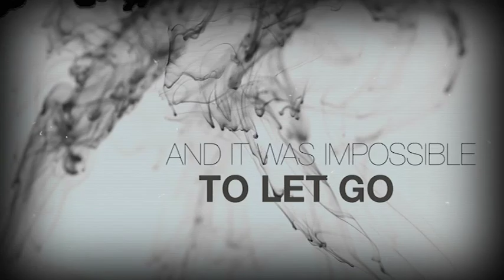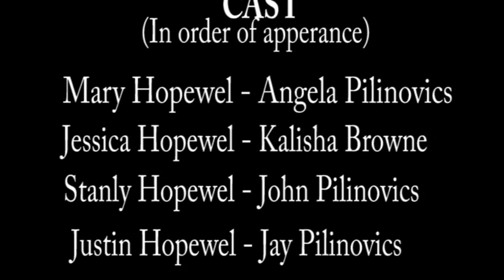The Mourning - Film Trailer for Post production Module at DMU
Film trailer created for Post production for video and film module. Starring Kalisha Browne and Courtney Hardcastle.